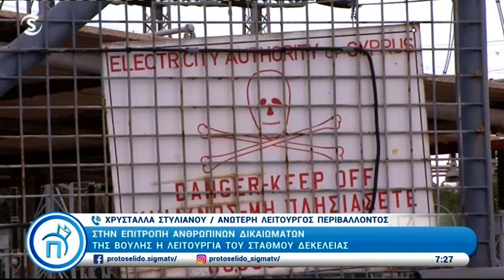Αγανακτισμένοι οι κάτοικοι Δεκέλειας με το σταθμό της ΑΗΚ